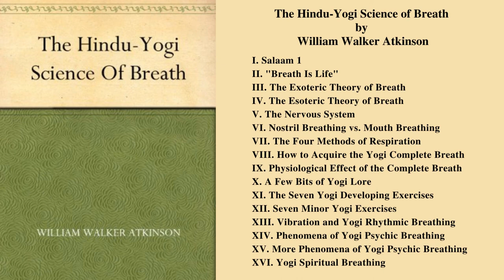The Hindu-Yogi Science of Breath || by William Walker Atkinson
I. Salaam 1- 00:00
II. "Breath Is Life" - 5:00
III. The Exoteric Theory of Breath - 10:36
IV. The Esoteric Theory of Breath - 21:08
V. The Nervous System - 29:28:00
VI. Nostril Breathing vs. Mouth Breathing - 36:08:00
VII. The Four Methods of Respiration - 44:07:00
VIII. How to Acquire the Yogi Complete Breath - 55:55:00
IX. Physiological Effect of the Complete Breath - 1:01:37
X. A Few Bits of Yogi Lore - 1:10:17
XI. The Seven Yogi Developing Exercises - 1:16:59
XII. Seven Minor Yogi Exercises - 1:26:46
XIII. Vibration and Yogi Rhythmic Breathing - 1:32:29
XIV. Phenomena of Yogi Psychic Breathing - 1:41:17
XV. More Phenomena of Yogi Psychic Breathing - 1:55:06
XVI. Yogi Spiritual Breathing - 2:13:29

It is one of the best books on meditation and the best part is that it clearly highlights the techniques in simple and concise manner.